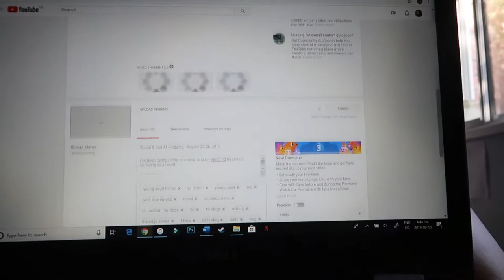Back In Civilization | September 10, 2019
Finally back in town, and I don't think I'm going to stop racing around. Ever.

Equipment:
Camera: Canon G7x Mark II
Tripod: Manfrotto MTPIXI-B PIXI Mini Tripod
Editing Software: Filmora